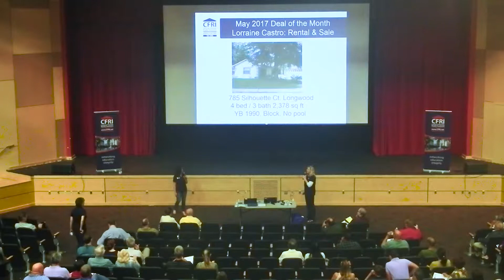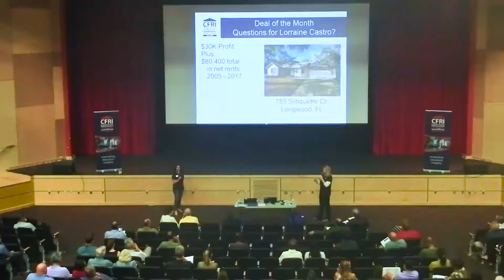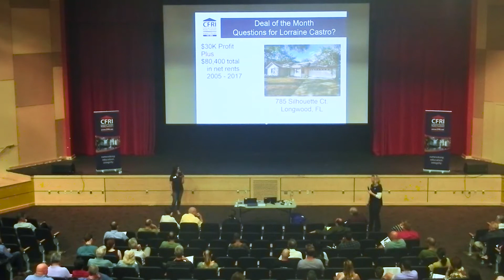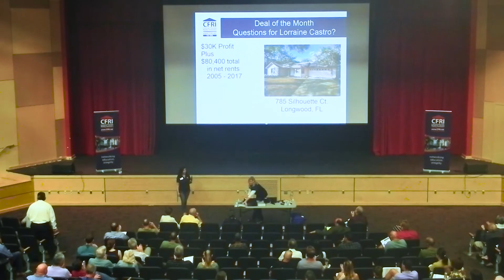Deal of the Month May 2017 - Lorraine Castro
Lorraine shares a long term hold, that when the market looked good for a flip, she remodeled and sold for a second profit as well. She explains income and cost strategies in a changing housing environment over several years.